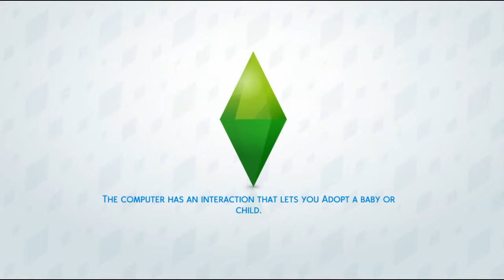SURPRISE EVERYONE | The Sims 4 (Ep.7)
It is a happy day for someone.